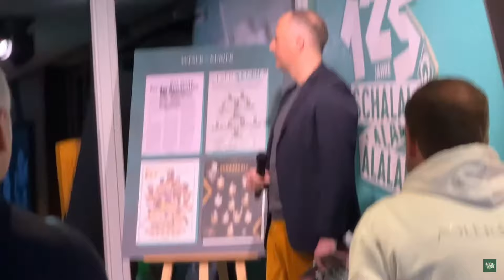R.I.P Dieter Burdenski - Wir werden dich nie vergessen!